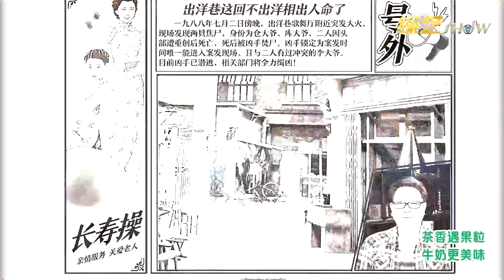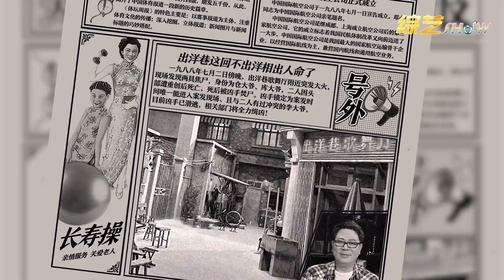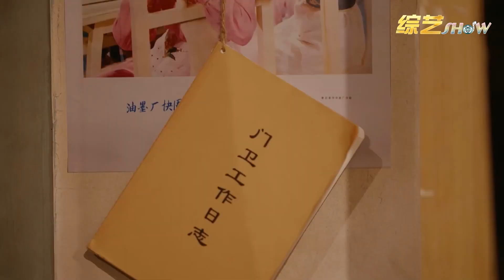💀 周深舞厅热跳港风disco，梦回1988和老奶奶共舞，好欢乐啊！【开始推理吧The Truth】